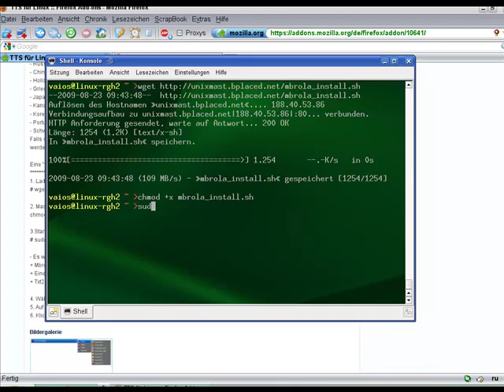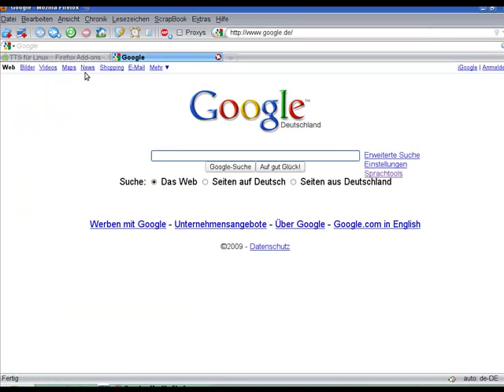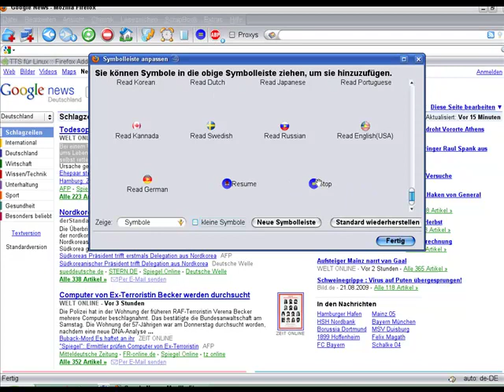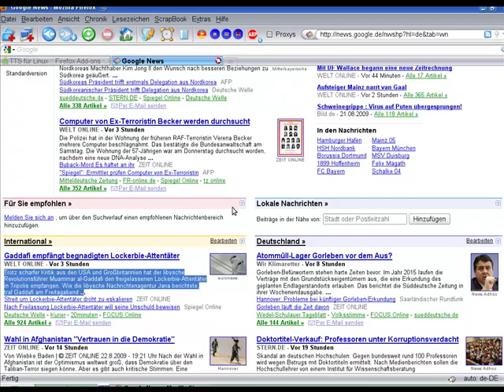Eine "freie" deutsche Stimme installieren und einrichten.